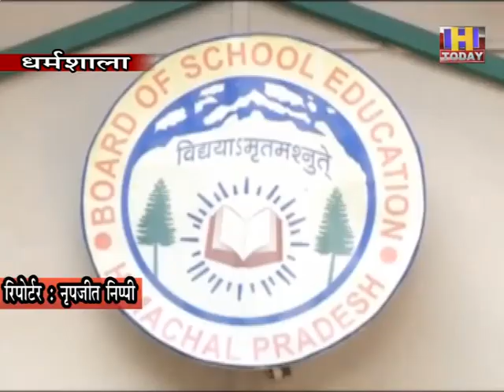14 DEC 6 बोर्ड ने बढाई एसओएस के तहत पंजीकरण की तिथि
हिमाचल प्रदेश स्कूल शिक्षा बोर्ड धर्मशाला ने कोरोना महामारी के संकट के  चलते एसओएस के तहत पंजीकरण करवाने से महरूम रहे स्टटडेंट्स के हितों को देखते हुए पंजीकरण की तिथि को 18 दिसंबर तक बढ़ा दिया है।